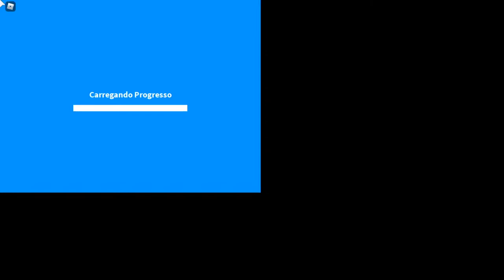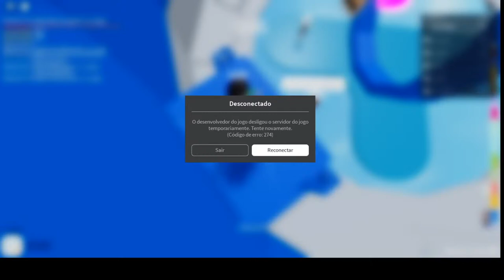ROBLOX - ADOPT - Play - jogando ao vivo - live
Robloxian.__.mari  ROBLOX ADOPT